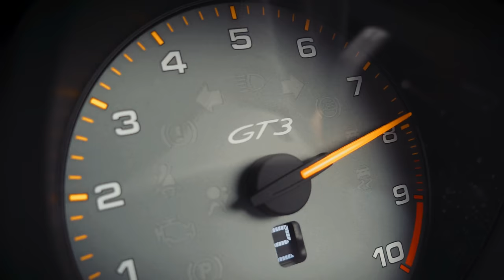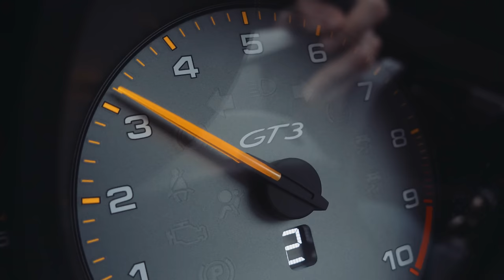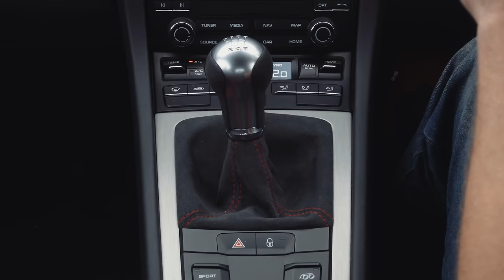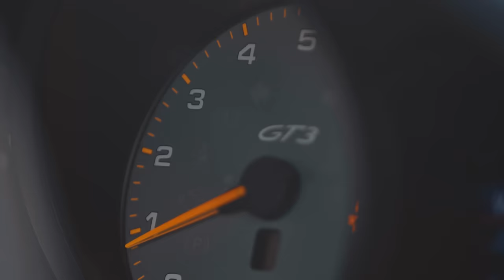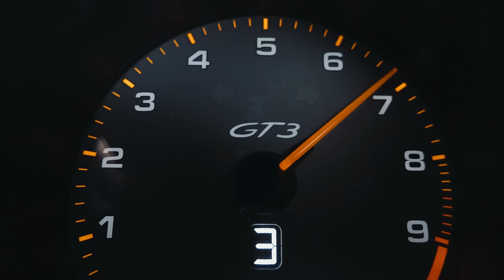Manuals Matter: Porsche 911 GT3 - Carfection (4K)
Henry Catchpole demonstrates why the manual is something to be treasured in a 991.2 Porsche 911 GT3.